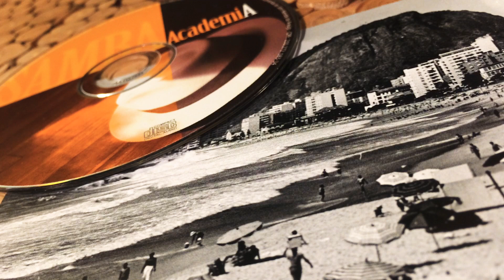Mar de Copacabana (Gilberto Gil) BandAcademiA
Mar de Copacabana (Gilberto Gil) é a quarta música do CD da BandAcademiA, gravado em 2010.
EDITORA: Gege Edições Musicais Ltda
FOTO: Praia de Copacabana, final da década de 60, extraída da Internet
BANDA ACADEMIA: Comemorações de 10 anos de gravação do CD
Ficha Técnica:
Vozes: Demétrio Andrade, Fábio Montenegro e Alfredo Pessoa
Violão Acústico: Alfredo Pessoa
Cavaco: Neymar Doth
Tamborim: Demétrio Andrade
Pandeiro: Fernando Moura
Surdo: Kenedy Araújo
Arranjo de Base: AcademiA
Produção: Pantico Rocha

Mar de Copacabana (Gilberto Gil)
(A7M G#m7M/A A7M) Bm7(11) Bb7(b5)  (I)

A7M     Bm7(11) E7(9)    A7M A6
Já mandei lhe entregar o      mar
         Abm7(11)     C#7(b9)           F#m7(11)
Que você viu, que você pediu pra eu dar
 B7           B/A        Abm7    C#m7 F#m7              B7
Outro dia em Copacabana,         talvez leve uma semana pra chegar Em7(9) Em7 A7(13) A7
  D6(9)                        Ebº        A7M/E  G/A A7(b9)
Talvez entreguem amanhã de manhã,
manhã bem seda tecida de sol
D7M(9)              Ebº A7M G7(13) F#7(13) F#7(b13)
Lençol de seda dourada envolvendo a madrugada
F#m6 E7(9) Em7(9) Em7 A7(13) A7
Toda           azul
F#m6 E7(9)  (I)
Toda azul

A7M        Bm7(11)   E7(9)  A7M
Quando eu fui encomendar o mar
          Abm7(11)   C#7(b9)     F#m7(11)
Um anjo riu e me pediu pra aguardar
Muita gente quer Copacabana, talvez leve uma semana pra chegar Em7(9) Em7 A7(13) A7
Assim que der ele traz pra você
o mar azul com que você sonhou
No seu caminhão que desce do infinito e que abastece
O nosso amor
F#m6 E7(9) (I)
nosso amor

A7M     Bm7(11) Bb7(b5)  A7M
Se o anjo não trouxer o        mar
         Abm7(11) C#7(b9)              F#m7(11)
Há mais de mil coisas que ele pode achar
B7(4/9)       B7(9)     Abm7 C#m7 F#m7                 B7
Tão lindas quanto Copacabana, talvez tão bacana que vão lhe agradar Em7(9) Em7 A7(13) A7
       D7M(9)       Ebº        A7M/E    G/A   A7(b9)
São tantas bijuterias de Deus,
os sonhos, todos os desejos seus
O mar azul mais distante e a estrela mais brilhante
Lá do céu
F#m6 E7(9) (A7M G#m7M/A)
Lá      do      céu
 Bm7(11) Bb7(b5) A7M